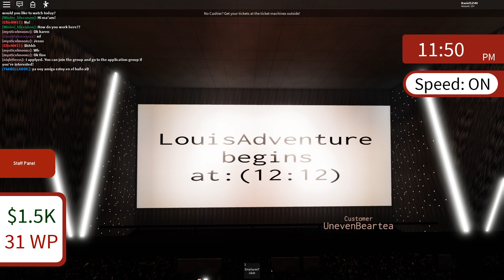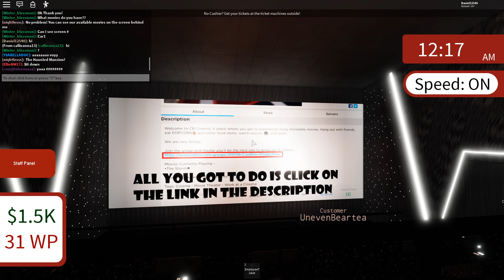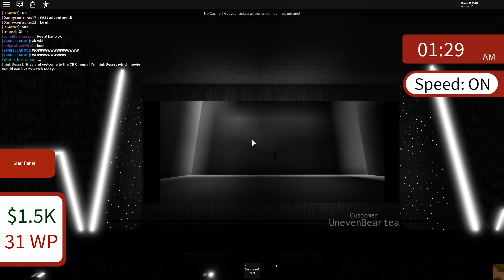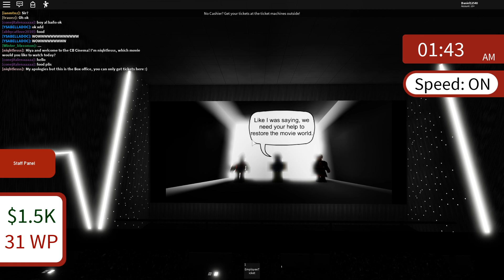Zagrajmy w Roblox #238-Urodziny właściciela!-CineBlox Cinema🎥⚡